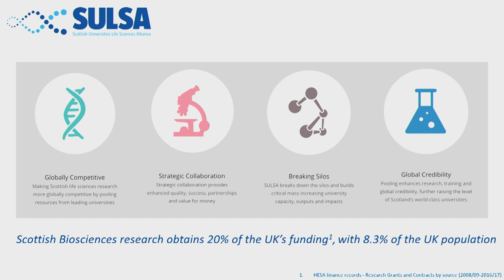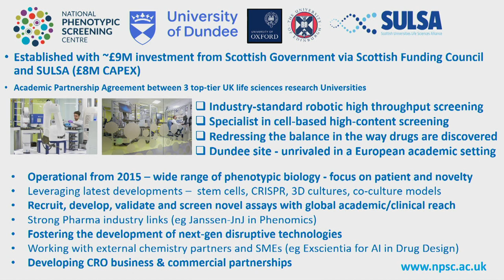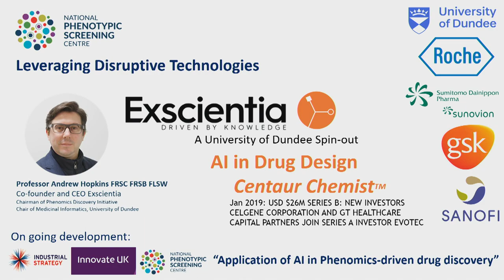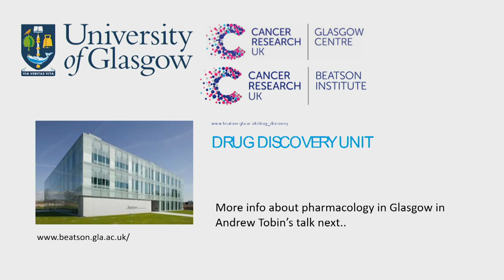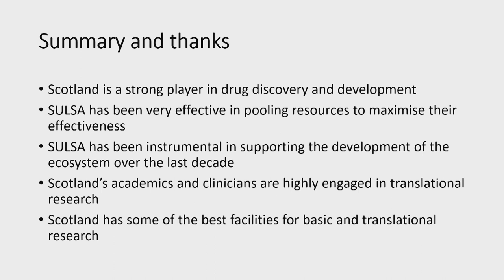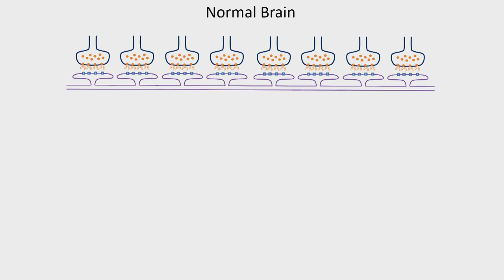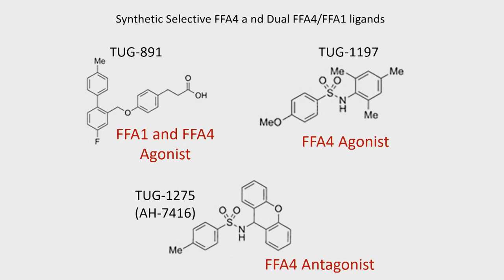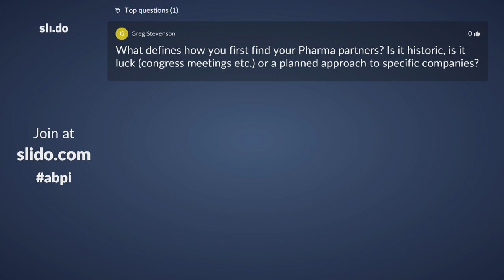ABPI Scotland Global Showcase: Partnering Scottish Life Science Universities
Alison Culpan, Director of ABPI Scotland, is joined by a panel of experts including Prof Andrew Tobin, from the University of Glasgow, Dr Paul Andrews, from the National Phenotypic Screening Centre, and Dr Allison Jackson, from the Scottish Universities Life Science Alliance (SULSA), to discuss partnering Scottish Life Science universities.